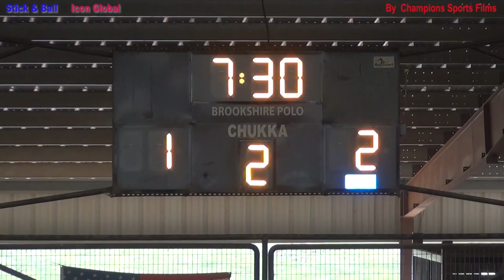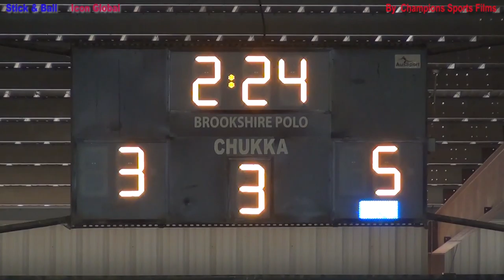Stick & Ball vs Icon Global Nov 7 2018